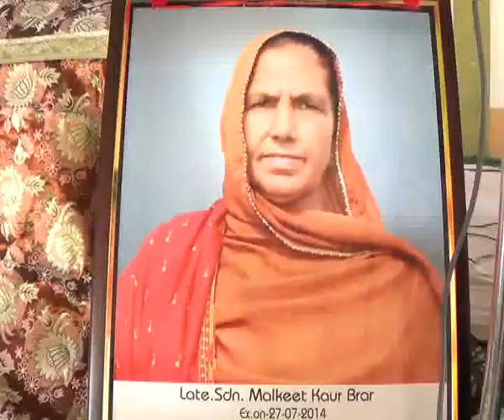Punjab Darpan 05 08 2014 Sdn. Malkit Kour Brar, Panniwala Fatta Distt. Mukatsar